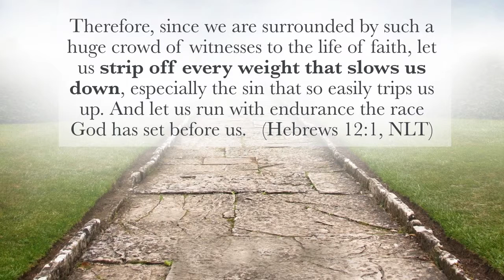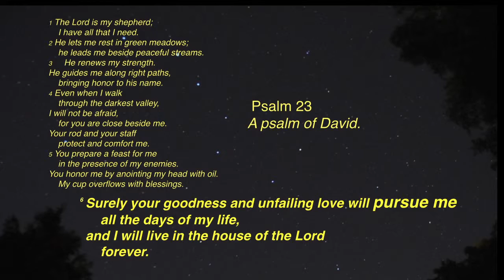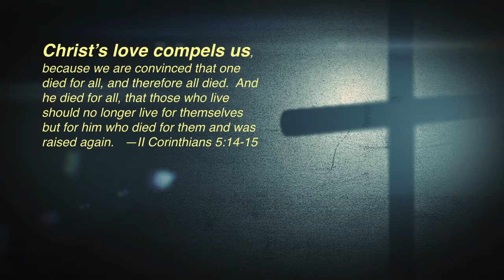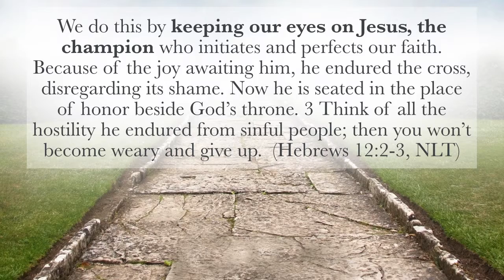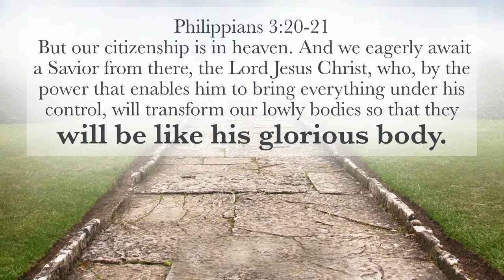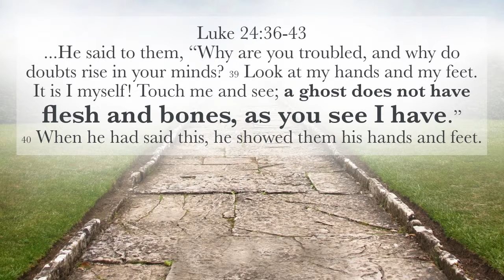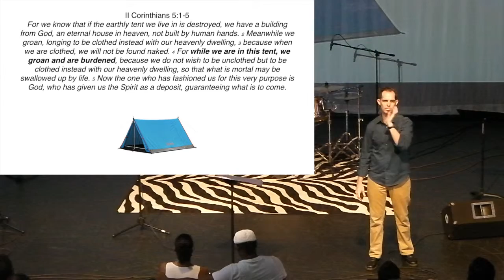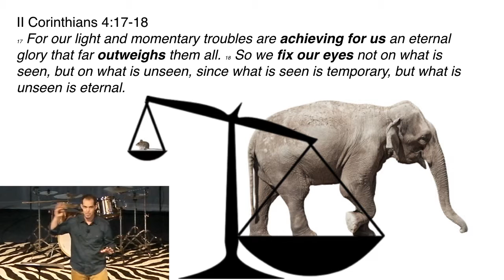Travel Light: Finishing Strong - Brian Craig | South Bay Church